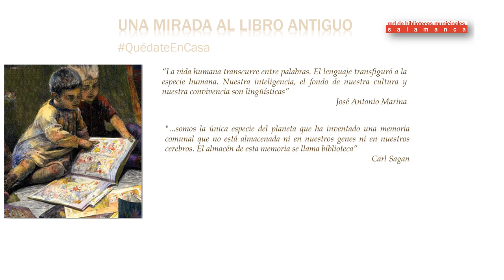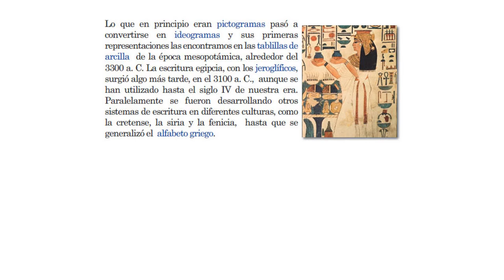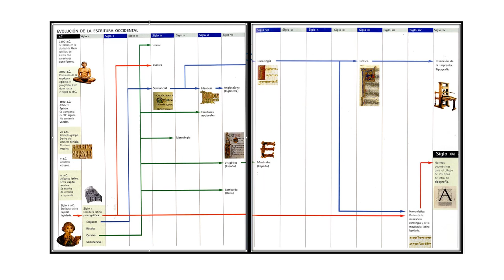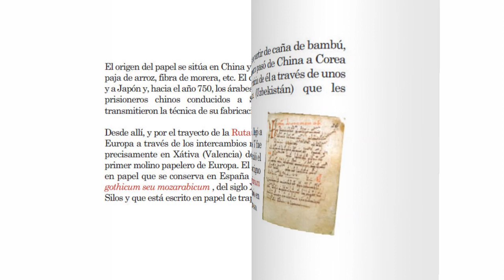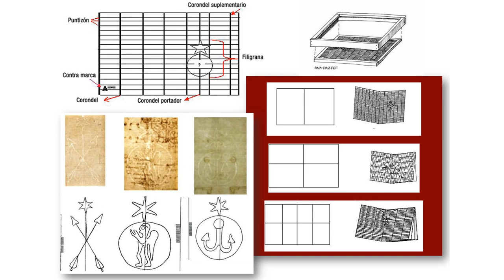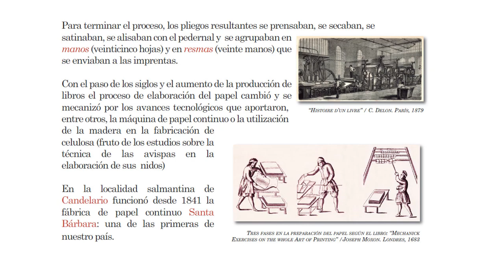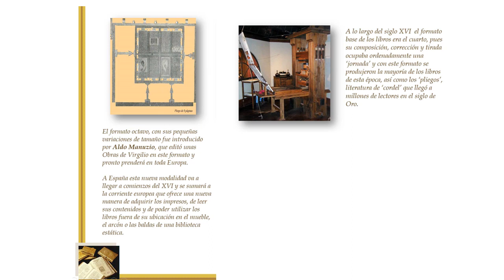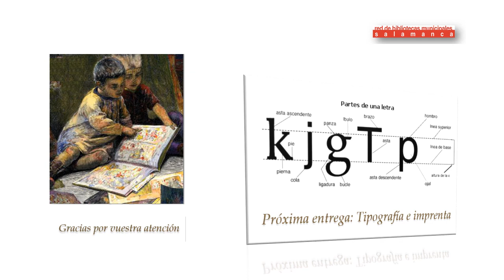"Una mirada al Libro Antiguo" I. La escritura y el papel.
Comenzamos con la primera de las cinco entregas del taller sobre el origen y evolución del libro impreso, desde el siglo XV hasta mediados del siglo XX. En esta primera emisión veremos el origen y llegada del papel a occidente, a través de la ruta de la seda, así como su proceso de elaboración en los molinos papeleros. Repasaremos la escritura en occidente, el tamaño de los libros y su constitución formal.